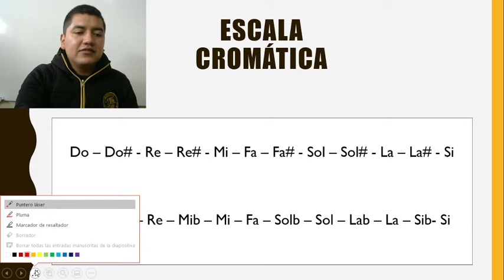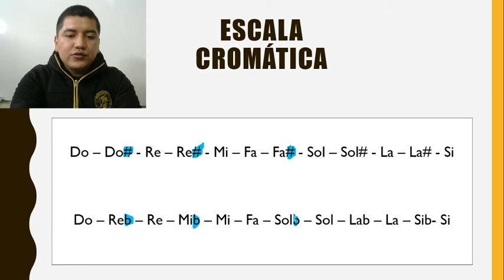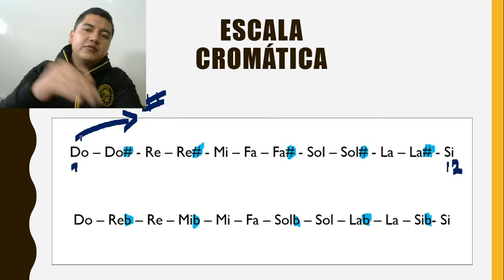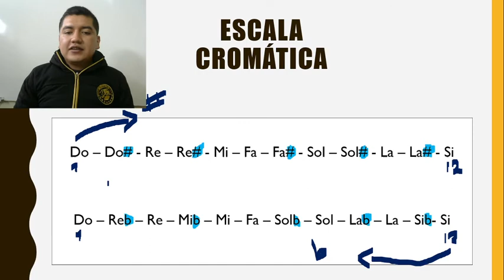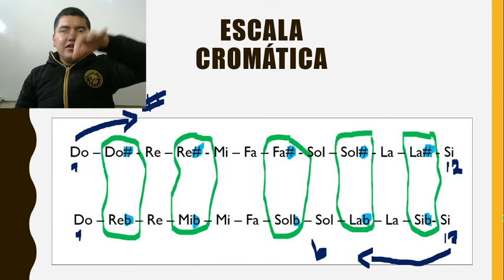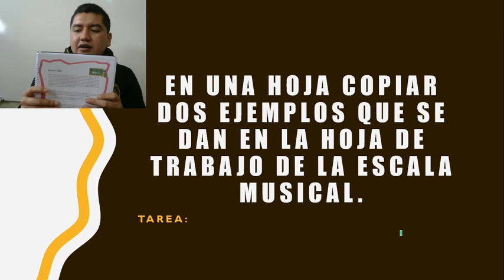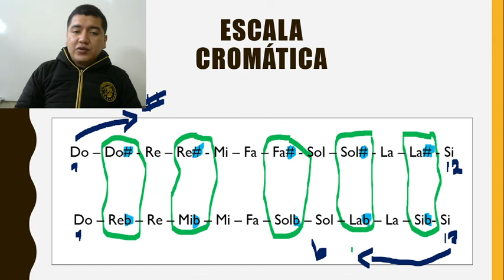Expresión Artística - 04 - Tercero Primaria